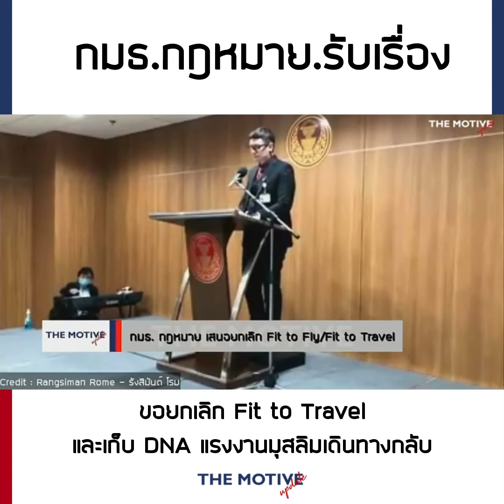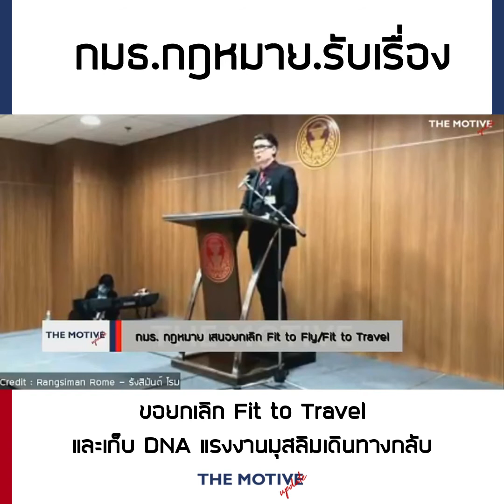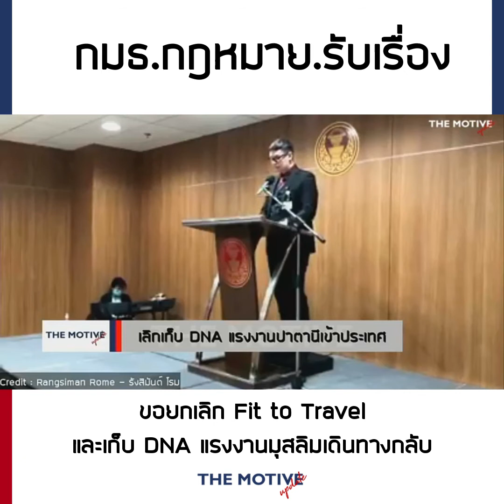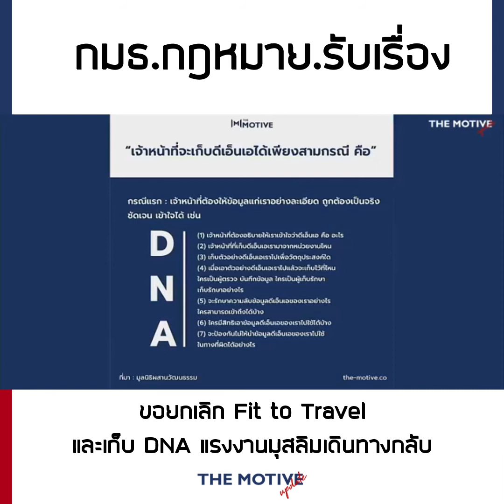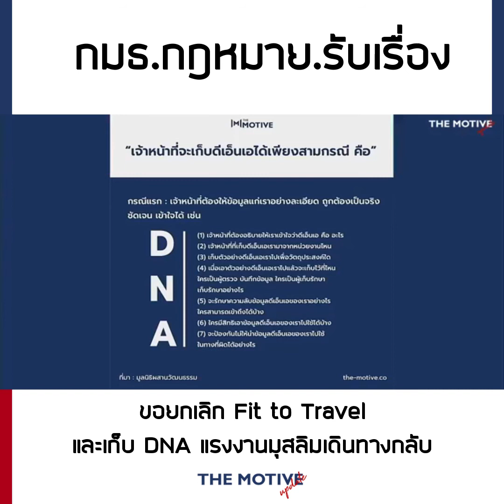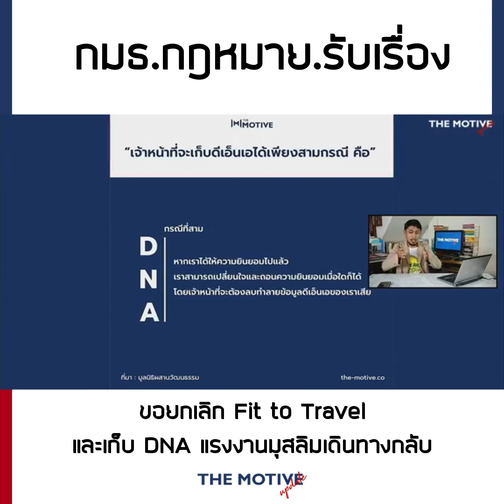THE MOTIVE Update 5/6/2020 กมธ.กฎหมาย รับเรื่องยกเลิก Fit toTravel และเก็บ DNA ชายแดนใต้ Short Clip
The Motive Update
กมธ.กฎหมาย ยุติธรรม และสิทธิฯ รับเรื่องยกเลิก Fit to Travel แรงงานกลับจากมาเลเซีย
และเสนอยกเลิกการเก็บ DNA แรงงานมุสลิมในพื้นที่ ที่กลับจากมาเลเซีย
เวลา 20.30 น. เป็นต้นไป
ทาง Facebook Live : The Motive